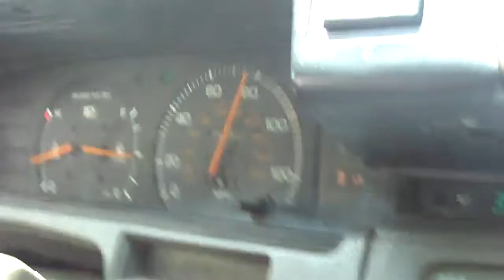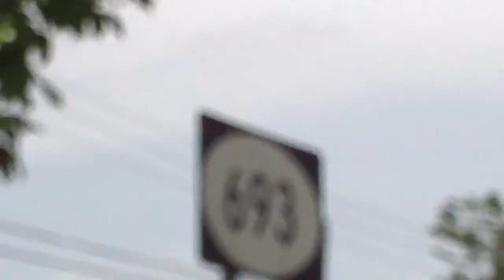Jodiendo camino a la playa